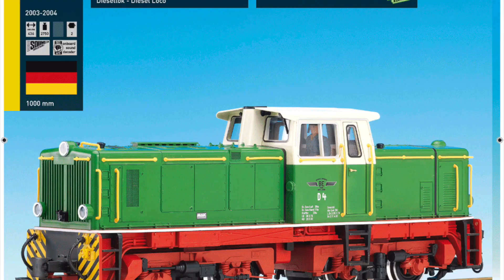#0131 Product: LOK LGB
#0131 Product: LGB LOK
[nl] [de] [en] ↓ ↓ ↓
[nl] Het grote Boek van LGB Locomotieven van 1968 tot het heden.

De nieuwe release met meer dan 500 LGB model locomotieven en treinstellen en hun relevante vorm en kleurvariaties bevat 542 pagina's.

Alle modellen zijn gefotografeerd in de studio kwaliteit. Het boek is overwegend gedrukt in kleur, heeft een harde kaft met binnen afmetingen van 24 x 30 cm.
[de]  Das große Buch der LGB-Lokomotiven von 1968 bis heute.

Die Neuerscheinung mit über 500 LGB-Modell-Lokomotiven und -Triebwagen und ihren maßgeblichen Form- und Farbvarianten ist 542 Seiten stark.

Alle Modelle sind fotografiert in Studioqualität. Der Bildband ist durchgehend farbig gedruckt, besitzt einen Hardcover-Einband mit Innenformat 24 x 30 cm.
[en] The Big Book of LGB Locomotives from 1968 to the present.

The new release with more than 500 LGB model locomotives and railcars and their relevant shape and color variations contains 542 pages.

All models are photographed in studio quality. The book is mostly printed in color, has a hard cover with inside dimensions of 24 x 30 cm.